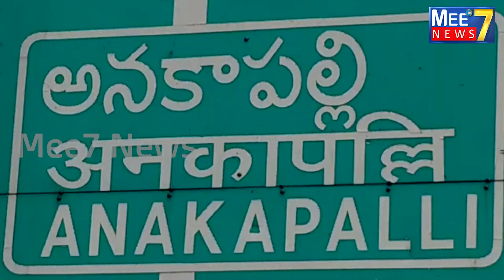నల్ల బ్యాడ్జీలతో, ఏపీ జే.ఏ.సీ వినూత్న నిరసన#APJACAmaravati#employees union#andhrapradesh#anakapalle